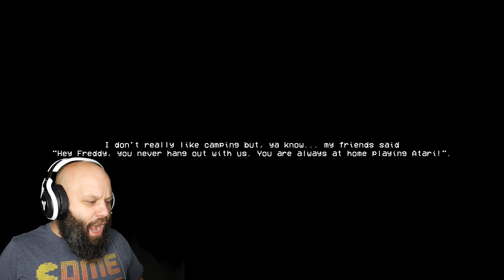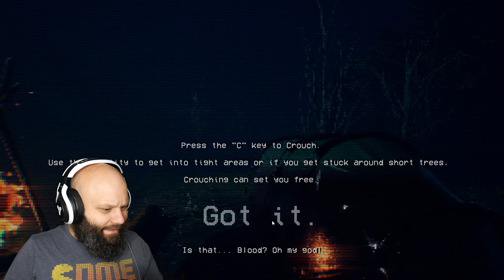I Shot Siren Head So Hard It Broke The Game!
Whats the worst thing about camping? That's right, being murdered by Siren Head!

You are Freddy Anderson, a local high school student going camping with some friends since its summer break. You dreadfully go to the outdoors for some fun but when you are the last one to arrive, you feel something isn't right with this place. Where did everyone go?

**MY GEAR**
AMD Ryzen 7 3700X
ASRock VCX RX 5700 XT Challenger
Corsair Vengeance LPX 16G
Crucial MX500
DIYPC Vanguard-V8-RGB Case
MXL Mics 770
Panasonic Lumix G7
Logitech C920